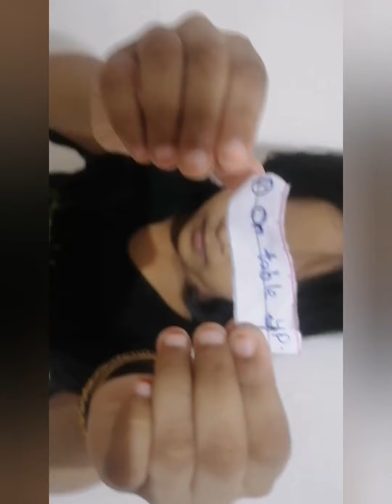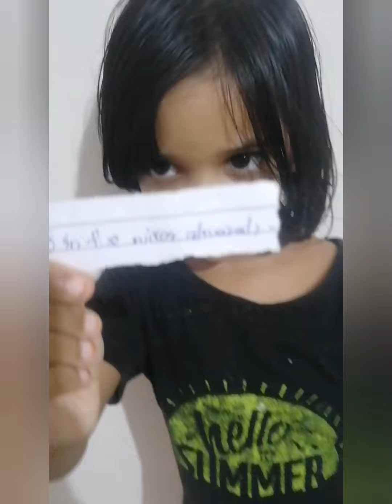Challenge vedio ||Ayfas vlog